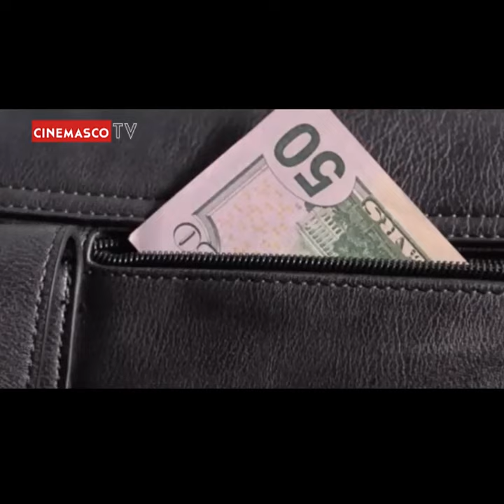Erol Taş'ın Başı Hırsızlarla Belada. Evi 2 Kez, Arabası Bir Kez Soyuldu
Yeşilçamın Sevilen İsmi Erol Taş'ın Hırsızlar Arabasını Patlattılar. Otomobildeki Kıyafetlerini Çalan Hırsızlardan İlallah Dedi (1966 Haberi)